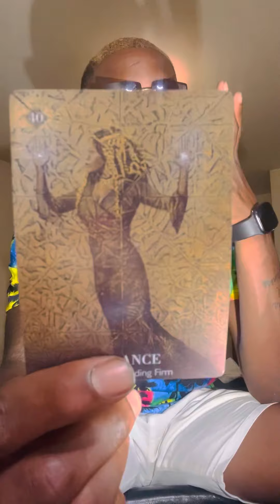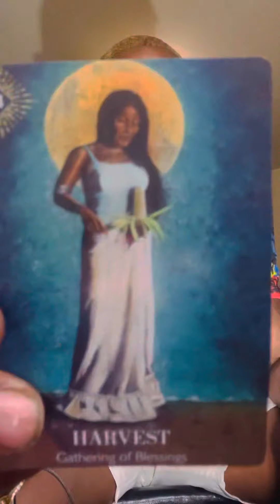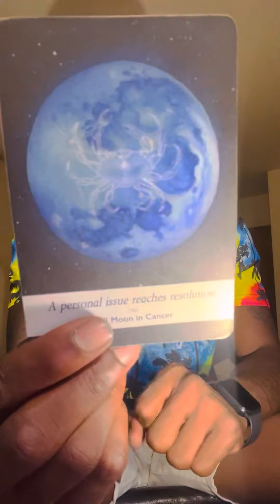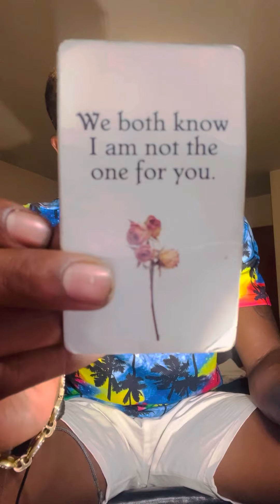Pisces ♓️ “ I almost cried ! I love the fact that y’all are beyond blessed & over came so much “